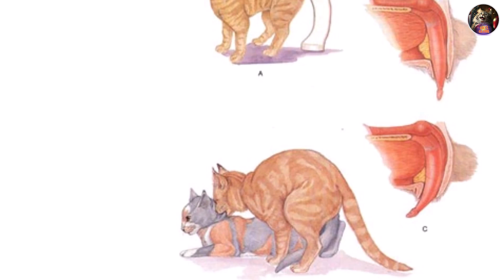The Surprising Reason Female Cats Scream During Mating!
Discover the shocking truth behind why cats scream when mating in this detailed exploration. From the biological impulses that drive this startling behavior to insights from animal behaviorists, this video covers everything you need to know. Dive deep into the science of feline communication and uncover what really goes on during these loud, yet fascinating moments. Perfect for cat owners and animal lovers, this video will not only educate but also entertain.